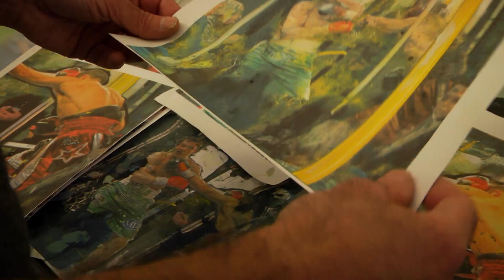NICOLA PUCCI opere 1999 - 2019 a cura di Paola Nicita - Fondazione Sicilia, Villa Zito - Palermo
E’ stata la mostra più visitata del primo trimestre dell’anno, a Palermo: le tele e le sanguigne di Nicola Pucci - esposte a Villa Zito, sede della Fondazione Sicilia, in collaborazione con Settimana delle Culture - hanno raccolto ogni giorno decine di visitatori, ma anche di collezionisti e appassionati. Un viaggio in mondi onirici, popolati da figure che si muovono in contesti impossibili: un percorso impaginato da Paola Nicita, sfacciatamente surreale ed estremamente realistico, carico di energie catartiche, condensato anche in una piccola quadreria-sommario che raccoglie gli ultimi vent’anni di attività del pittore palermitano. Che ha presentato anche un suo coté del tutto inedito, visto che ha esposto anche la sua prima scultura. Numeri importati, quelli raccolti dalla mostra “Nicola Pucci. Opere 1999 – 2019”, che sarebbe cresciuti ancora ma che si sono arrestati per la forzata chiusura di musei e siti d’arte dovuta alle restrizioni per combattere alla pandemia. Il regista Antonio Macaluso stava girando un video-racconto dell’intera mostra: oggi questo materiale permette una vista virtuale con un’intervista a Nicola Pucci.
(Simonetta Trovato)